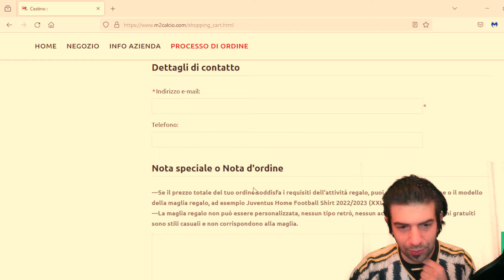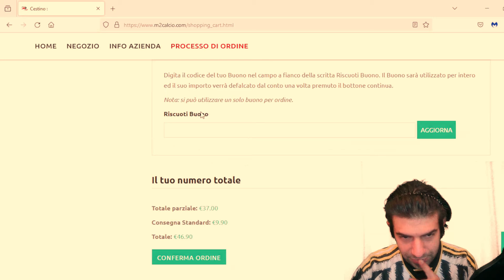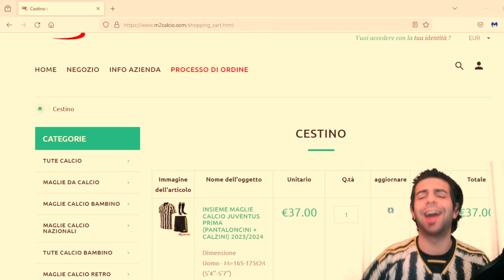FC 24 MOBILE - SQUADRA B ANALISI E MOLTO ALTRO !!!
M2calcio:
Maglie Poco Prezzo Personalizzate 2024/2025👇🏻
Spedizione "gratis" con  79€ di spesa!

La mia attrezzatura :

GREN SCREEN

Se volete donare .anche se è una follia vi lascio il

ATTREZZATURA ALLENAMENTO
Giubbino 10kg per allenamento AMAZON

PANCA CON BILANCIERE E PESI

fifa23 calcio football video divertenti comedy come giocare tutorial gameplay italiano dock dy come avere crediti in fifa come fare soldi musiche no copyright virale divertente dylan game giochi wolktrought recensioni amazon recensioni giochi ace eafc24mobile ea fc24